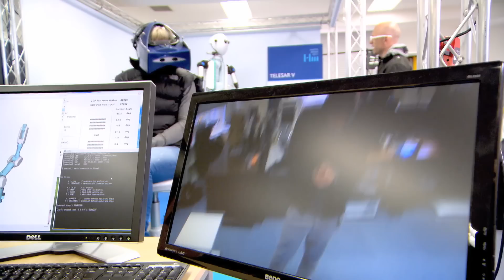Japan: Telesar V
Polly has an out-of-body experience as the pair travel to Tachi Labs to experience Telesar V, the world's most advanced Tele-existence robot.